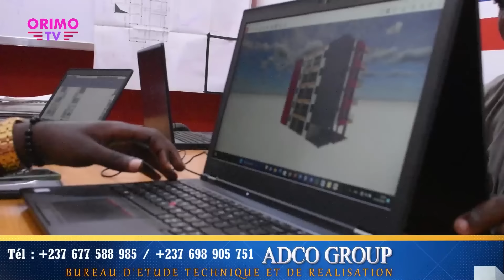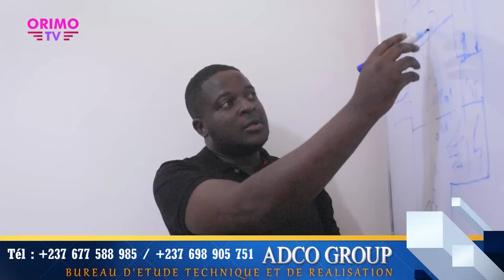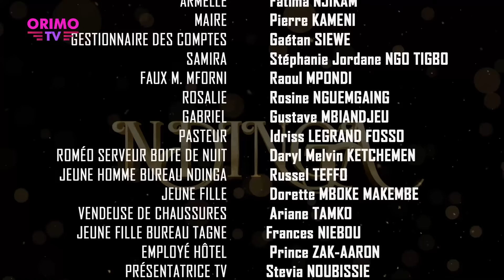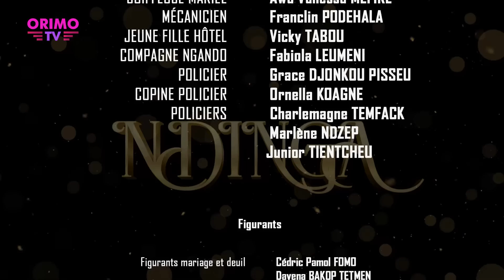SŒUR ENNEMIE - Episode 15 ( Série Africaine )